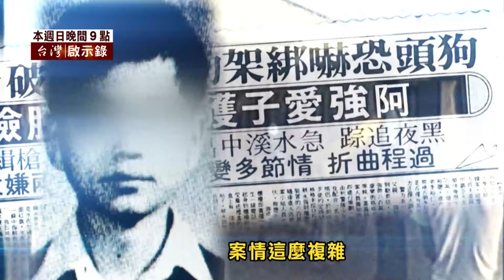【台灣啟示錄 預告】史上最久之綁架驚魂157天 04/28(日) 21:00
台灣治安史上歷時最久！國中生綁架驚魂157天！收到驚悚包裹打開竟是⋯冒牌綁匪不只一個？最後通牒！恐嚇信鼓鼓的一打開赫見左手小尾指！狗頭加斷指！警匪纏鬥五個月！遭綁國中生還活著？第二座橋墩平台放贖金！警埋伏緊盯河水湍急怎取款？啵啵啵氣泡聲由遠而近…「水鬼」潛水裝現身？台灣治安史上歷時最久！國中生綁架驚魂157天！遭囚禁三坪暗黑密室五個多月！他竟長高又長胖？台灣治安史上歷時最久！國中生綁架驚魂157天！潛水裝「水鬼」取贖首例！主嫌：模仿國外犯罪手法！台灣治安史上歷時最久！國中生綁架驚魂157天！搜出警察制服！嫌犯三兄弟共謀？從警二弟藏鏡人？台灣治安史上歷時最久！國中生綁架驚魂157天！曲折離奇宛電影！若贖金被取走…若歹徒遭擊斃…！04/28(日)20：58「台灣啟示錄」敬請鎖定！